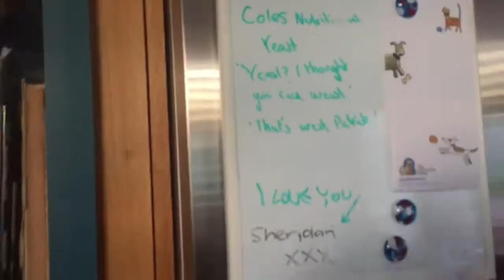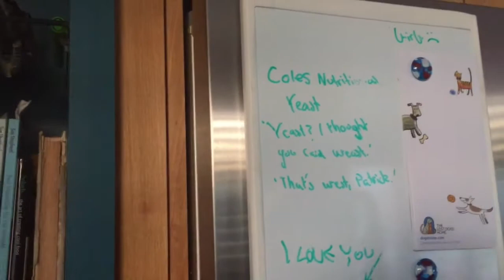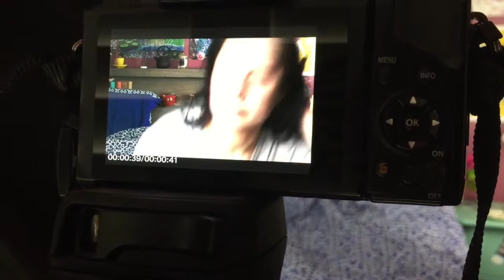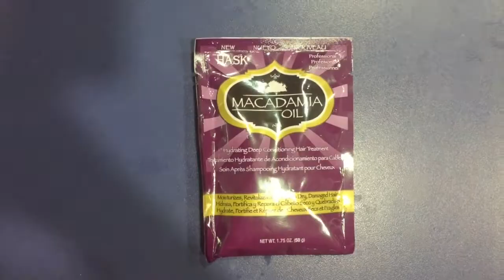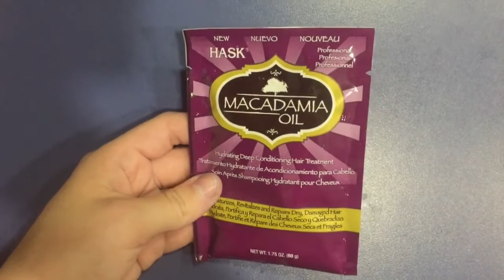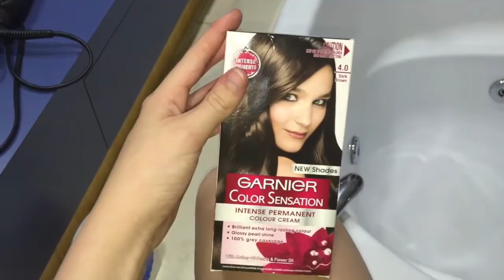VLOG #113: Dad Dyes His Hair Blue, Dirty Jokes & Dog Afraid Of Water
VLOG #113: Dirty Jokes, Dad Dyes His Hair Blue & Dog Afraid Of Water!

- iPhone 6 or 7 or 7+